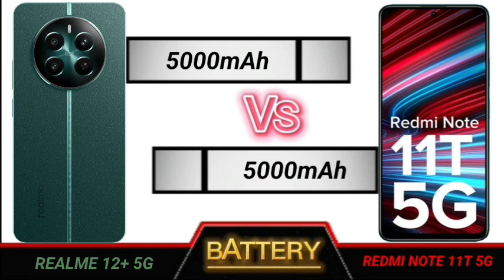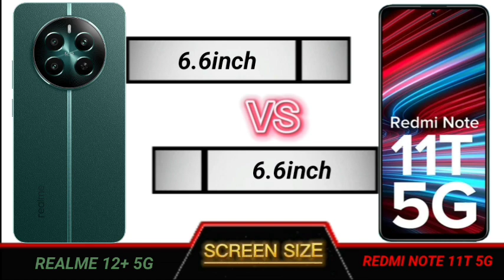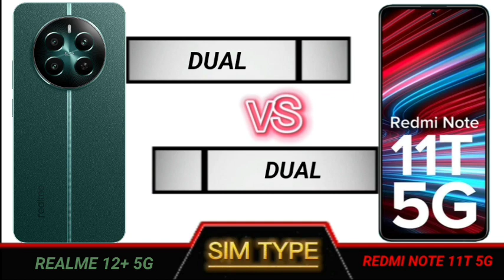redmi 12 plus 5g vs redmi note 11t 5g full comparison.